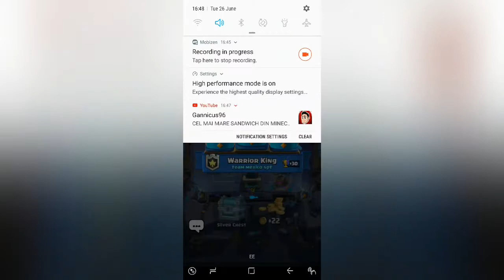Clash Royale | I Win 3 Battles In A Row ( Road To Arena 12 :) ) | Episode 18